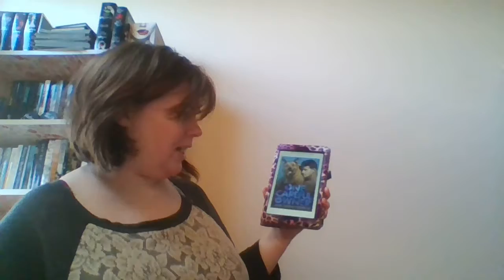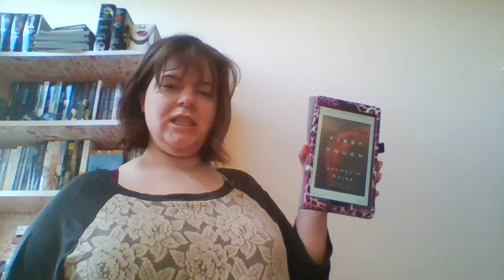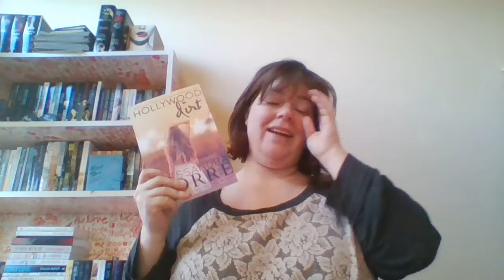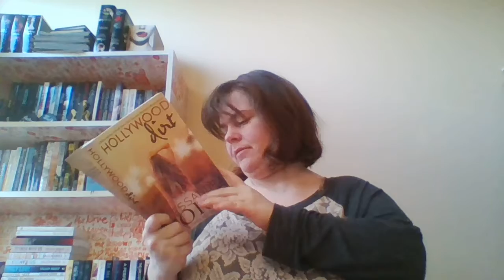Bout of Books 18.0 TBR!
Bout of Books 18
Dates: 1/2/17-1/8/17

One Careful Owner